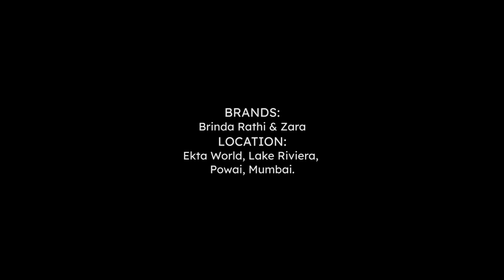/ DARE TO DREAM / An editorial fashion film / Shot by Nachiket Parchure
This is an editorial short film made by me.
To dream, it’s not an easy task,
you have to get out of your flask,
and see if you can unmask.
So, dare to dream, learn new things, meet different people, travel, master one artform, love your family & you’ll be happy as a blossoming flower 🌹

Photographer- Mihir Thakkar
Stylist: Priyanka Sharma
Make and Hair by: Neha Parmar
Model: Taali Mack
Videographer : Nachiket Parchure
Location- Ekta World, Lake Riviera, Powai, Mumbai
Brands - Brinda Rathi and Zara